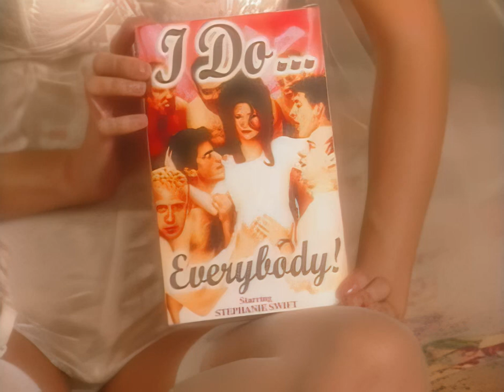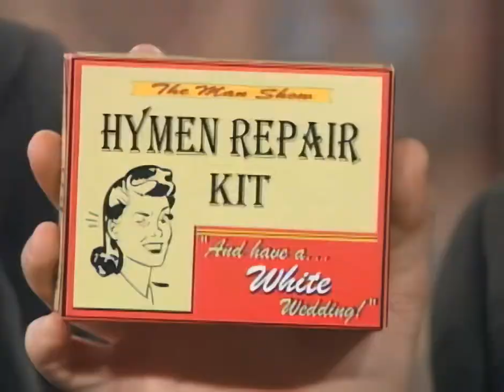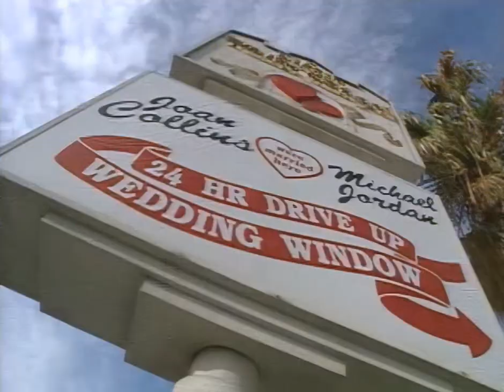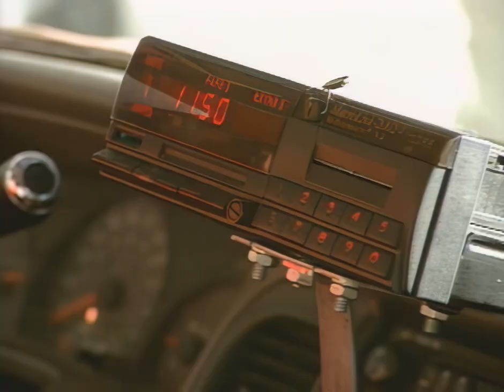Man Show 0107 Wedding